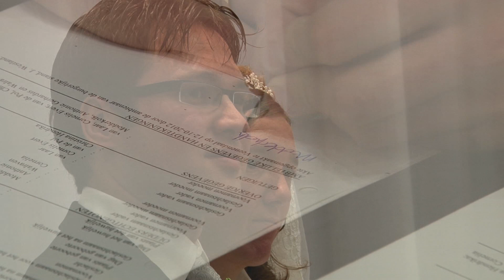Marco en Miranda - 12 oktober 2012